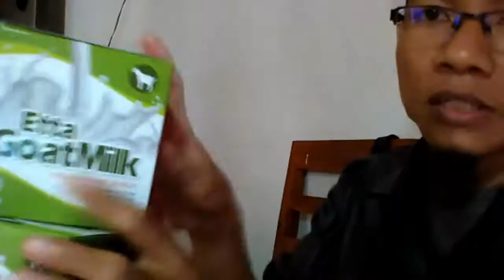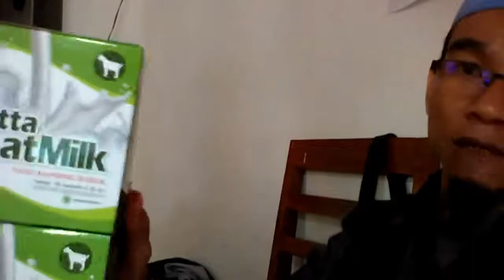Suplayer susu kambing kurma madu platinum 50x WA 081282707458